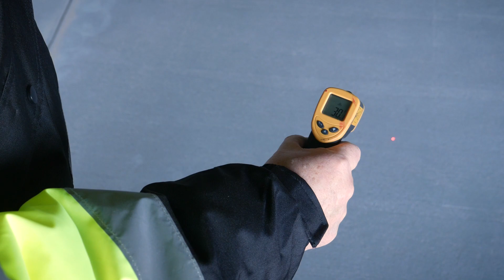A Day in the Life of a Field Technical Representative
What is like to be a Field Technical Representative for Tremco? See for yourself!